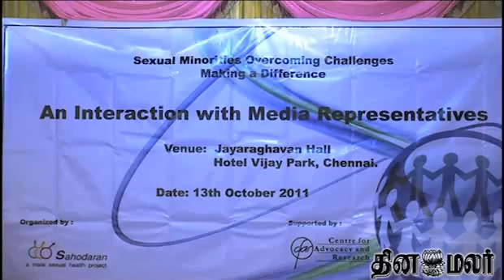Thirunagai Miss world competition - DINAMALAR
Essay writing competition on "India of My Dreams" ... Kalaimani - Thiru Nagai Mugundan delivered talks on "The Life of Sri Aurobindo" and "Right For more videos